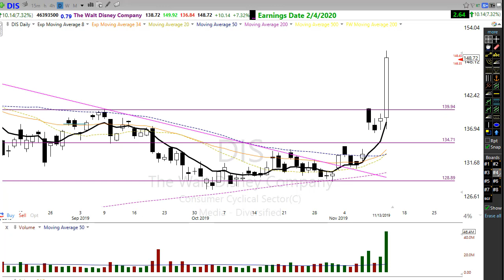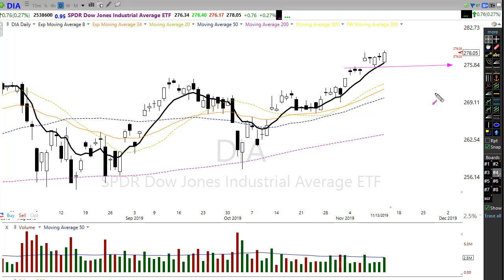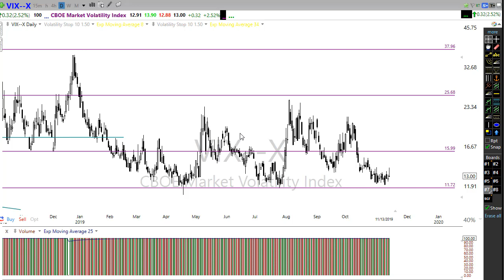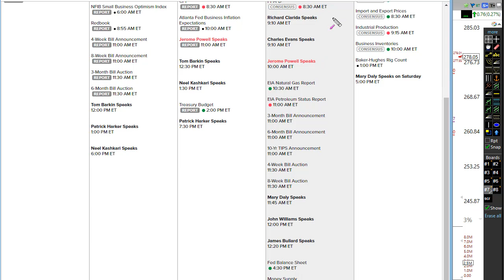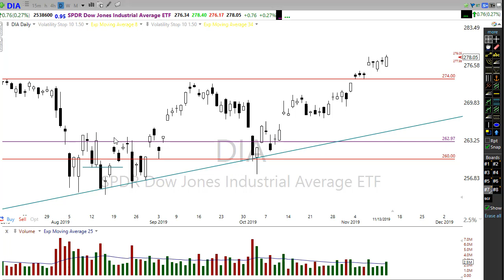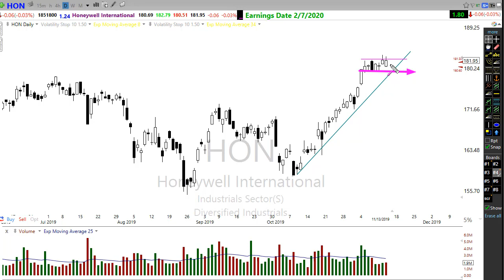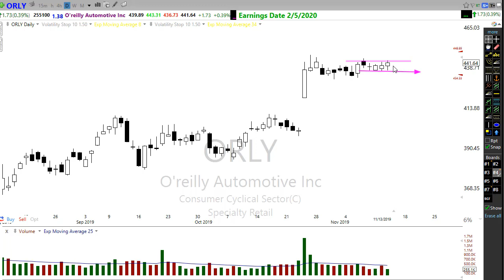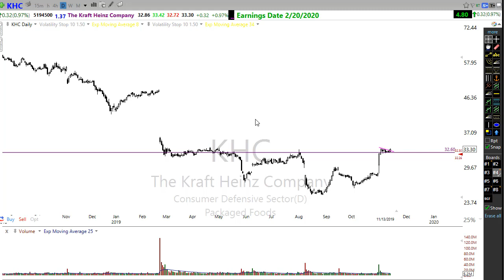Morning Market Prep | Stock & Options Trading | 11-14-19